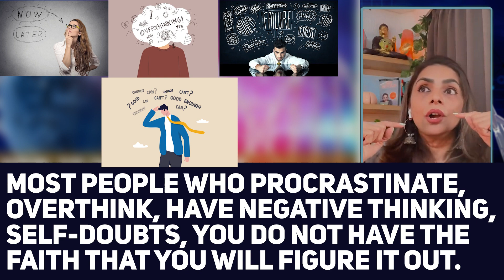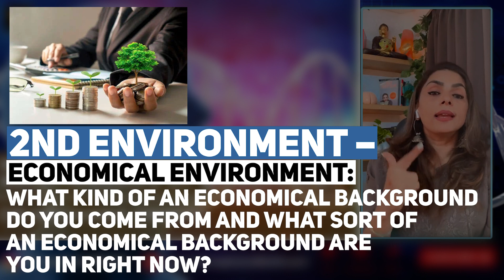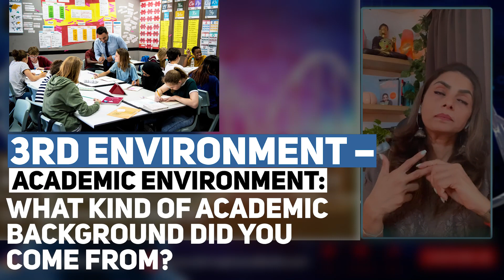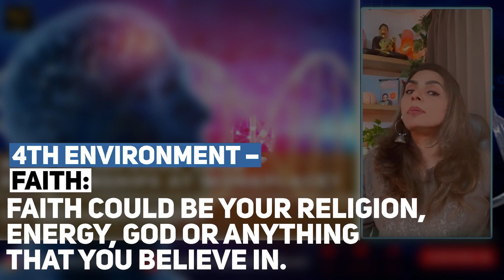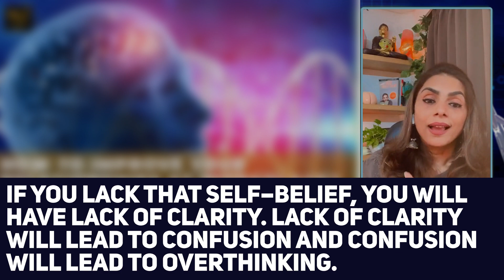How To Overcome Overthinking ? - Dr. Meghana Dikshit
Overthinking is a habit. It’s a coping mechanism that might have helped you survive in the past, but it is also why you haven’t developed the capability to move forward.

Take time to deliberate your thoughts, but when it’s time for action, stop thinking and do what’s required.

If you want to stop overthinking, you need to relearn new patterns and behaviors to make better decisions that give you the consequences that you want.

Overthinking can become a bad habit which you may not even be aware of.
- Practice mindfulness
- Stop thinking negative outcomes

If you want to know more ways to overcome overthinking then watch this video till the end📹